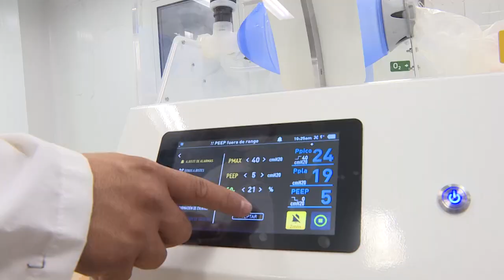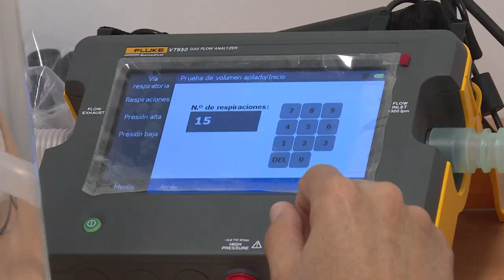Cneuro: La ciencia cubana en función de las necesidades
El Centro de Neurociencias de Cuba es una institución dedicada a investigar, producir y comercializar tecnologías avanzadas para el tratamiento de enfermedades cerebrales. Con la llegada de la pandemia al país ha incursionado en otras áreas, necesarias para el enfrentamiento a la COVID-19.